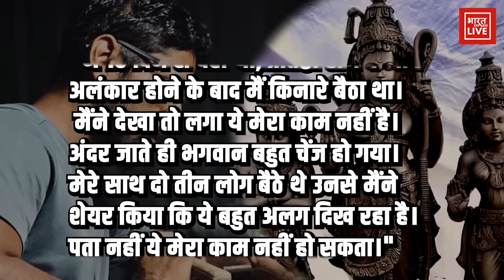Ram Mandir में Ramlala की मूर्ति को लेकर Arun Yogiraj का बड़ा खुलासा, बदली गई थी मूर्ति? Interview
रामलला अपने मंदिर में विराजमान हो गए हैं... लाखों लोग हर दिन उनके दर्शन को पहुंच रहे हैं... इसी बीच मूर्ति को लेकर हर रोज नए नए राज खुल  रहे हैं... लेकिन अब बेहद ही चौंकाने वाली बात सामने आई है... दरअसल बात ये है कि प्राणप्रतिष्ठा के लिए रामलला की मूर्ति ही बदल गई... इसका  खुलासा किसी और ने नहीं बल्कि रामलला की मूर्ति बनाने वाले मूर्तिकार अरुण योगीराज ने ही किया है... अरुण की ये बात सुनकर हर कोई हैरान रह गया... दरअसल, कर्नाटक के मूर्तिकार अरुण योगीराज ने एक इंटरव्यू में रामलला की मूर्ति को लेकर अपना अनुभव शेयर किया। इस दौरान उन्होंने बताया कि राम मंदिर के गर्भगृह में जो रामलला की मूर्ति लगी है वो उन्होंने नहीं बनाई है। मूर्तिकार योगीराज की इस बात को सुनकर हर कोई हैरान रह गया है...

Producer -  Ujjwal
Editor- Ishika